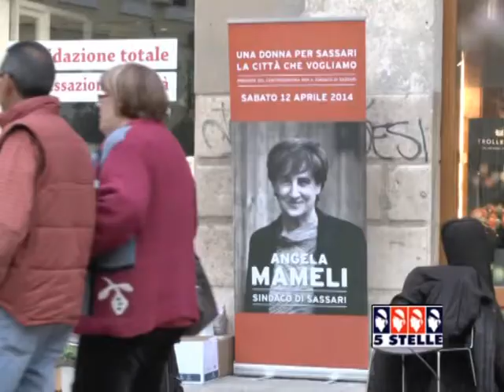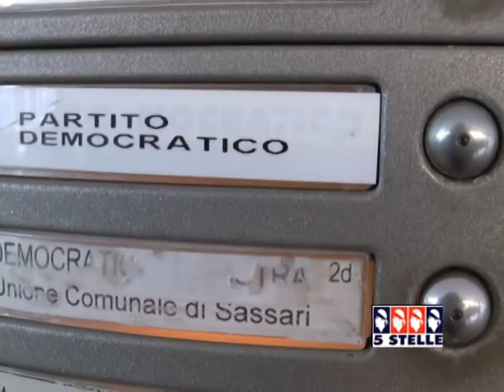Primarie Pd tra accuse al vetriolo e dimissioni. Nicola Sanna: "Ho ecceduto nei toni"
Dopo diversi giorni di  scontro aperto e dimissioni di alcuni dirigenti,  il candidato vincitore delle primarie del Pd di Sassari, Nicola Sanna, ha tentato di abbassare i toni. Ieri si è svolta anche la riunione di coalizione. Servizio tg 5stelle del 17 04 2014 a cura di Giulia Bardanzellu